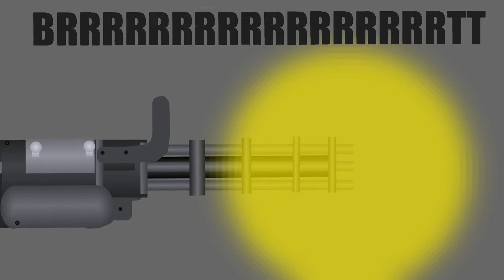Happy day of a mistak- I mean birth to you!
brrt